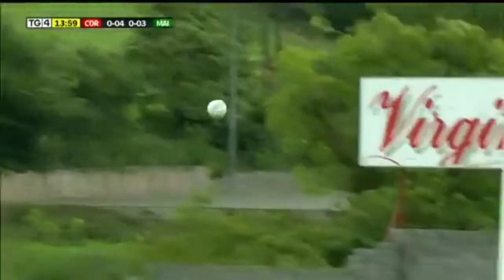Highlights of Mayo Ladies v Cork Ladies 2017 All Ireland LGFA semi-final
Relive a famous Mayo victory as the girls saw off the reigning champions Cork with Mark Gilmore and Michelle Corbett on commentary for Midwest Radio and TG4 providing the pictures!